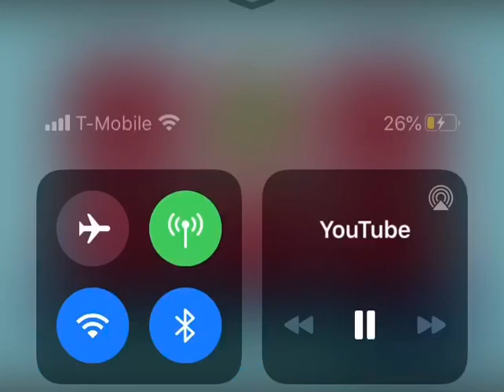Nick jr commercial break February 2012